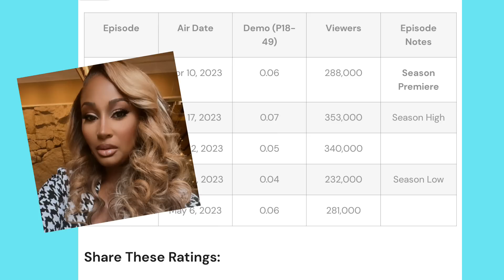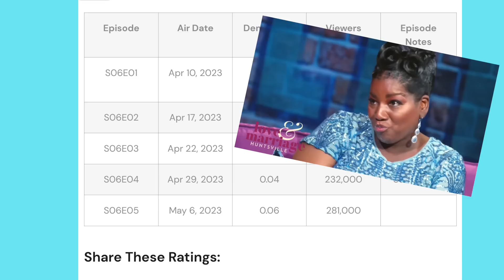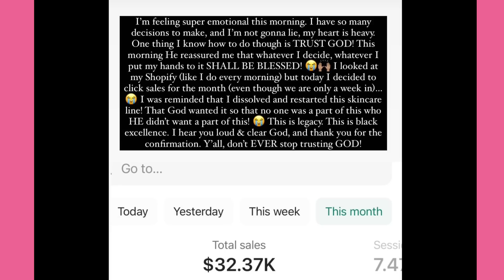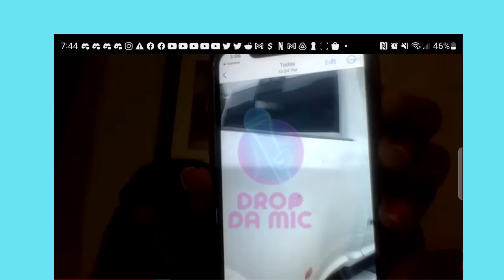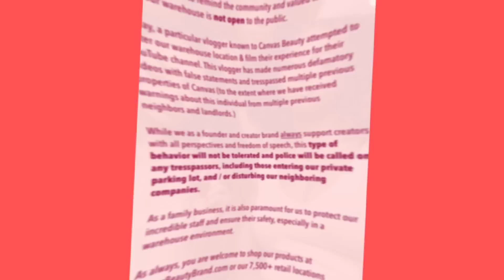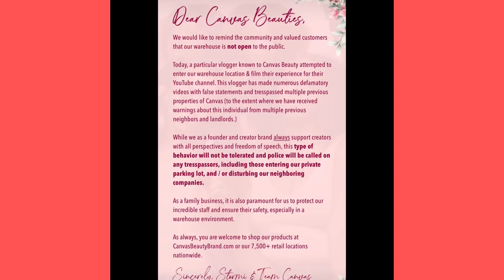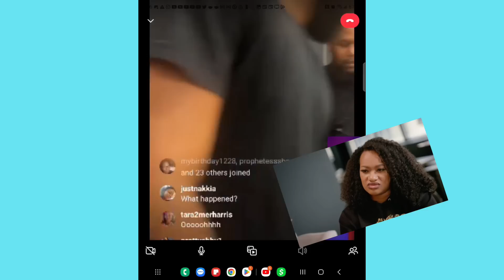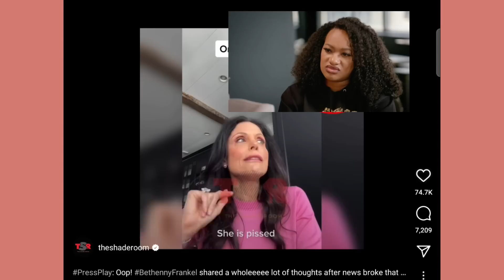LAMH: Young and Reckless. A Storm Is Brewing and Other Updates.